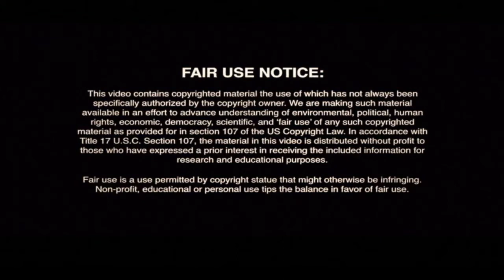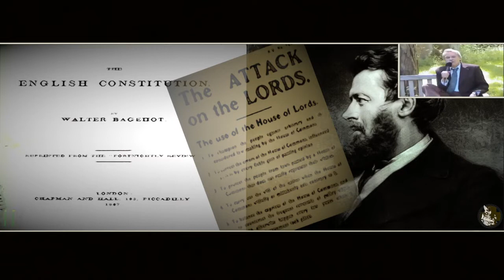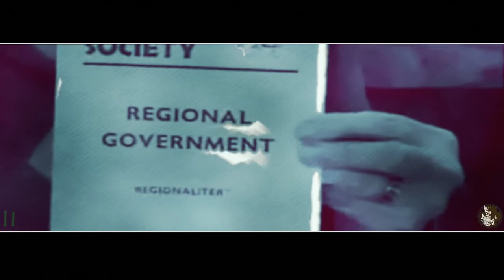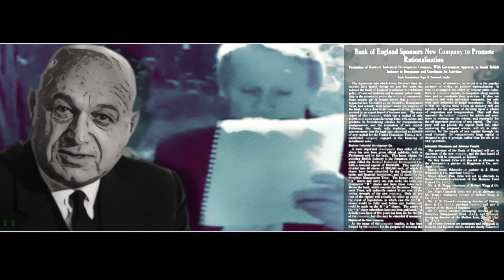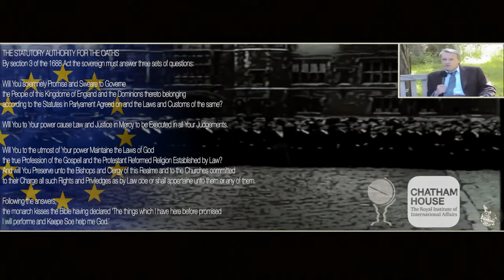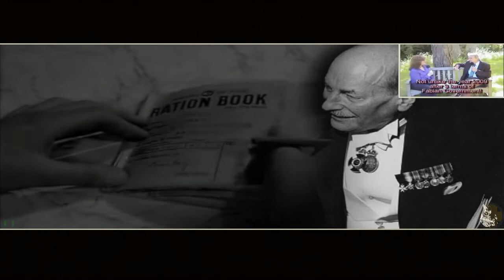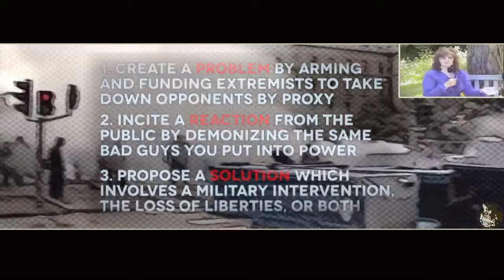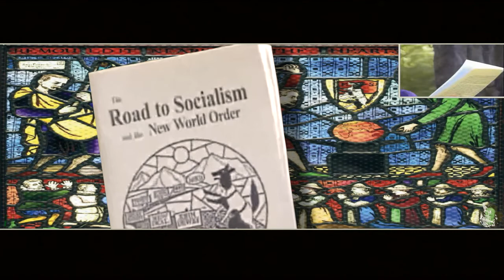The Fabian Society And Their Secret Agenda (Part 2)